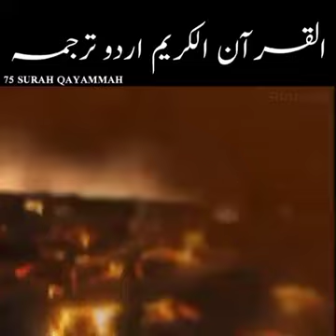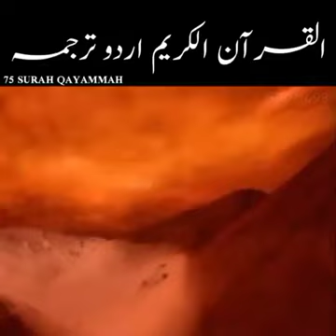75 SURAH QAYAMMAH QURAN /@Princess _ Yaasmeena _ Official